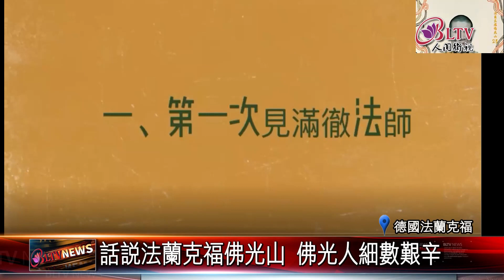20210413 德國佛光人歡喜團聚！雲端回顧協會成立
國際佛光會法蘭克福協會成立至今邁入第25周年，歐洲各地佛光人在雲端歡喜團聚回顧過往皈依歷程，其中柏林佛光山住持妙祥法師更是勉勵大家，未來持續傳遞人間佛教。